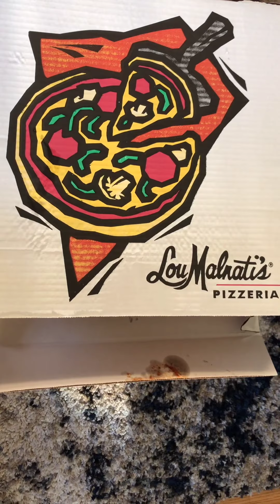A day in Chicago - pizza and chicken wings